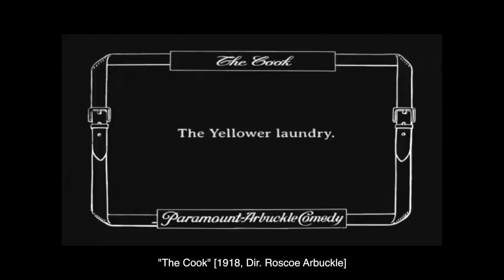TOP 10 scen filmowych *jedzenie spaghetti* [TOP TOP]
10. - 00:20
What We Do in the Shadows  [2014, Dir. Jemaine Clement, Taika Waititi]
9. - 01:07
My Friend Irma Goes West [1950, Dir. Hal Walker]
8. - 01:48
Blue Is the Warmest Color [2013, Dir. Abdellatif Kechiche]
7. - 02:25
The Cook [1918, Dir. Roscoe Arbuckle]
6. - 03:00
Lady and the Tramp [1955, Dir. Clyde Geronimi, Wilfred Jackson, Hamilton Luske]
5. - 03:15
The Apartment [1960, Dir. Billy Wilder]
4. - 03:54
A Clockwork Orange [1971, Dir. Stanley Kubrick]
3. - 04:25
An American in Rome [1954, Steno]
2. - 05:00
Gummo [1997, Harmony Korine]
1. - 05:29
Tampopo [1985, Juzo Itami]